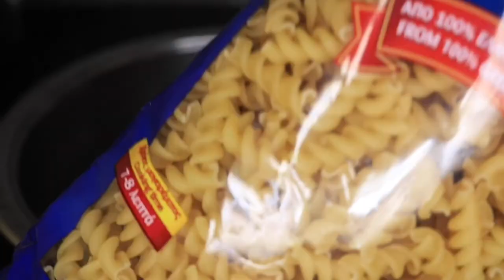EASY CREAMY CARBONARA PASTA RECIPE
Ingredients
1.pasta(Spagetti or macaroni)
2.Bacon
3.Grated cheese
4.butter
5.salt,black pepper ,garlic
6.extra virgin olive oil/vegetable oil
7.stock cube